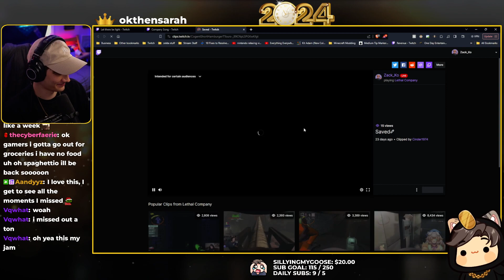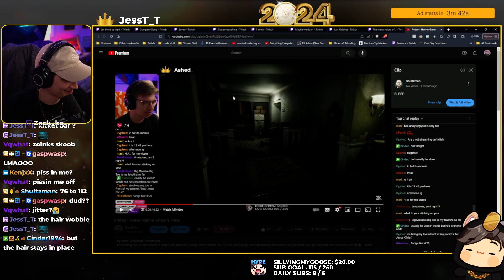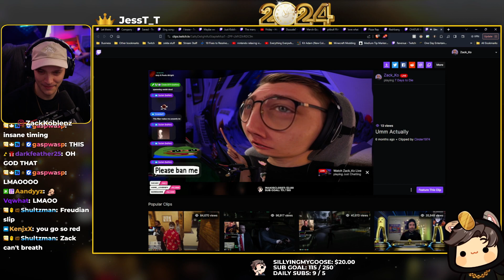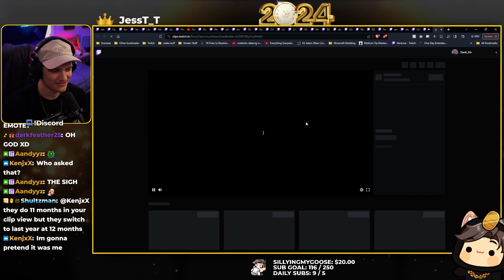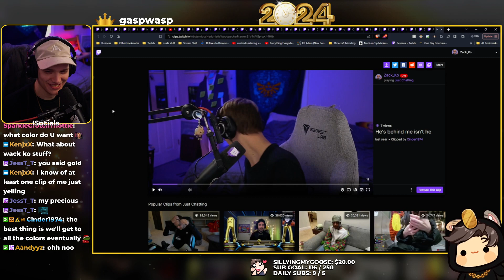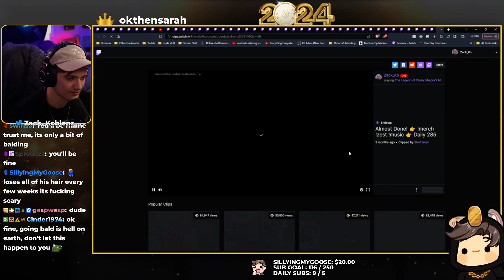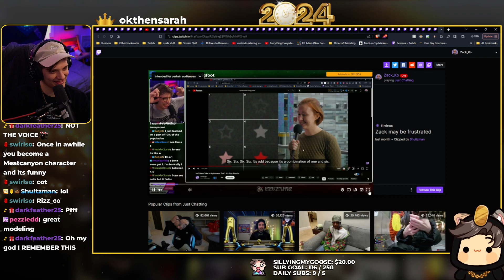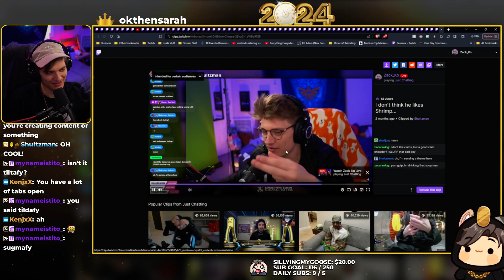Part 1 || 2023 - Year Review - 👉 !ornament !merch !zest 👉 Daily 365